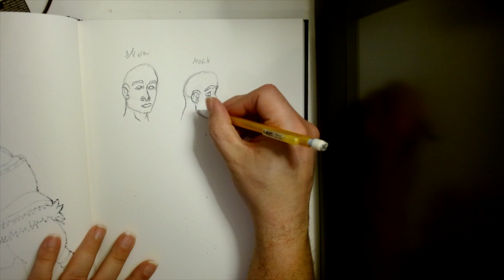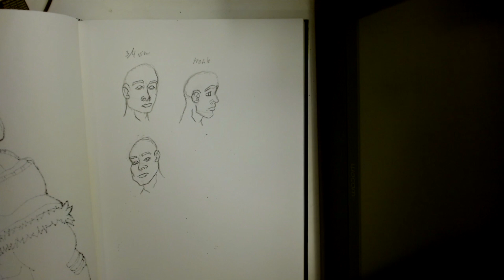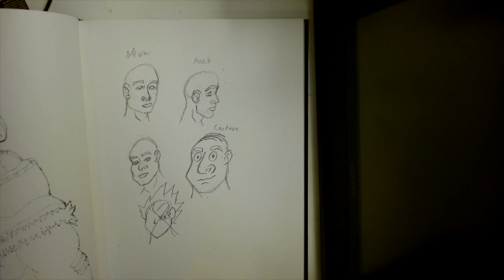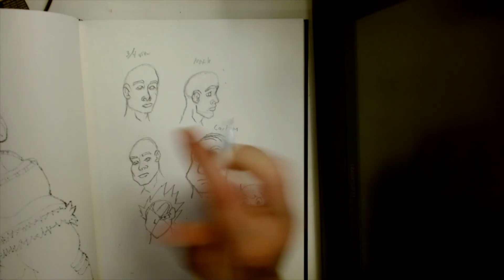How To Draw Human Anatomy Part 5: The Head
In this Monday art lesson video we will be ending our anatomy journey with the head. Remember to practice in order to get better.